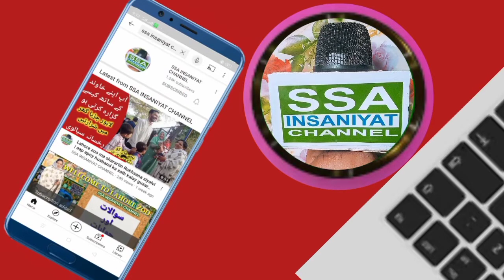Bukhara ka asan ilaj Urdu Hindi| Bukhar utarne ka tarika|Bukhar ka fori ilaj|fever treatment at home